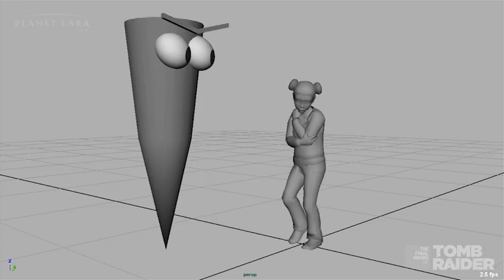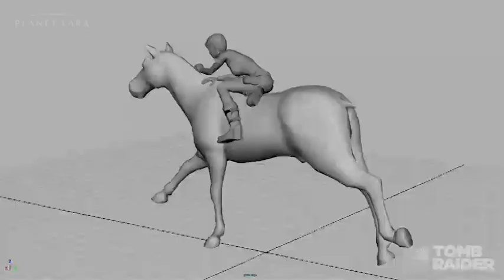Tomb Raider: Ascension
Originally dubbed 'Ascension', Tomb Raider's conception was a world away from the finished article. Taking inspiration from such titles as Resident Evil and Shadows of the Colossus, Lara's reboot début was to be filled with giant supernatural enemies in a lavish open-world environment.

See how the team at Crystal Dynamics experimented with traversal in the form of horseback riding, how Lara unwittingly became a guardian for a 6-year-old girl named Izumi and even a samurai sword wielding martial artist, in a video that until recently was strictly confidential. Take a peek behind the closed doors to discover what could have been - Tomb Raider: Ascension.

Featured music: Fallen Angel by Adam Salkeld and Neil Pollard